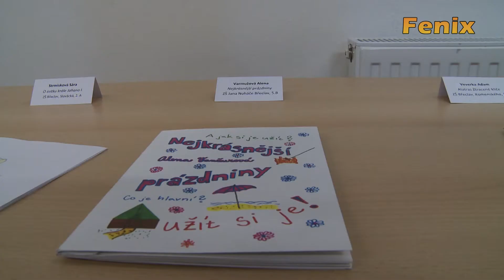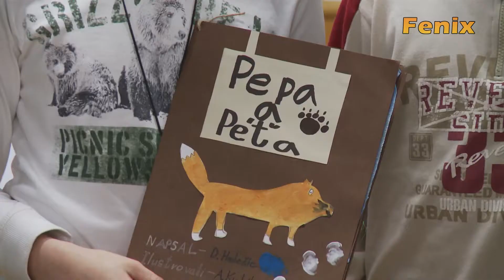Břeclav: Mám vlastní knihu 20.3.2012